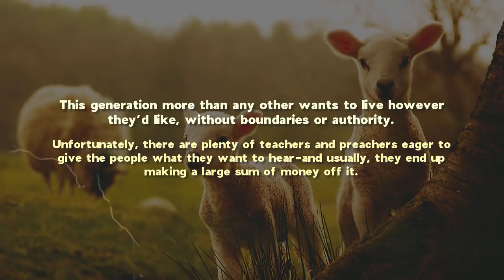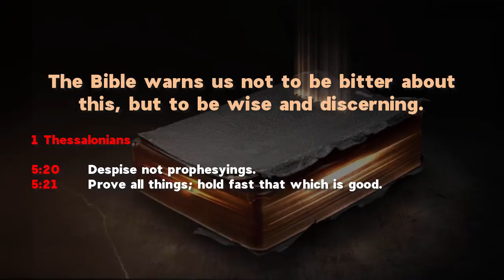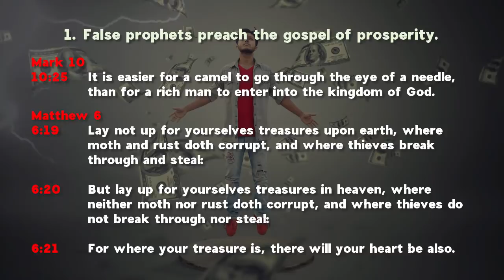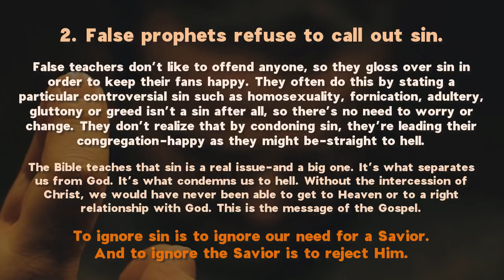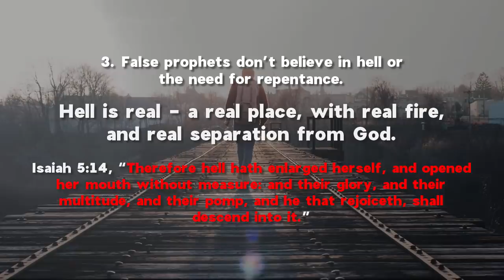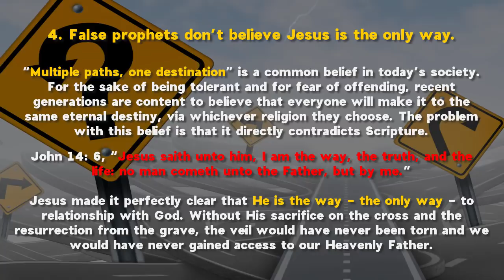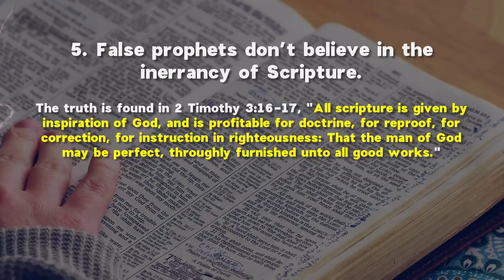5 Ways to Detect a Modern False Prophet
5 Ways to Detect a Modern

You are free to use or edit this video without giving me credit, all glory belongs to God.